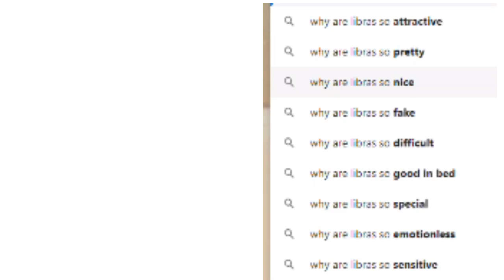New Trend!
~𝓞𝓹𝓮𝓷 𝓜𝓮!~

Hey guys! I am aiming for 150 subscribers before the end of the year, and it would help the channel a lot!

Bye and have a nice day/night!

Ignore tags!!!